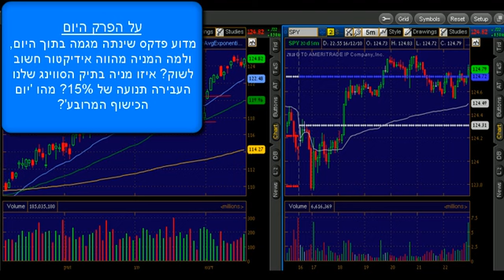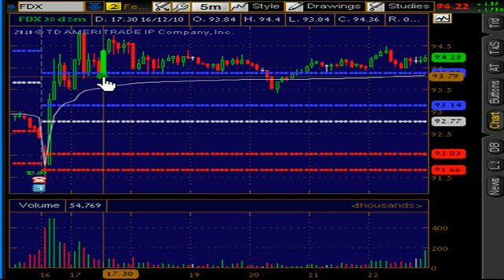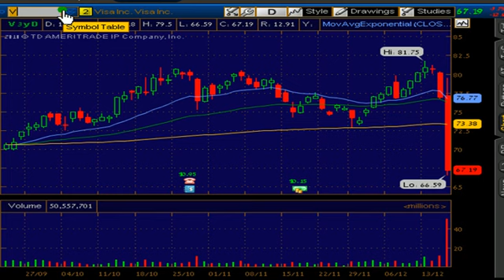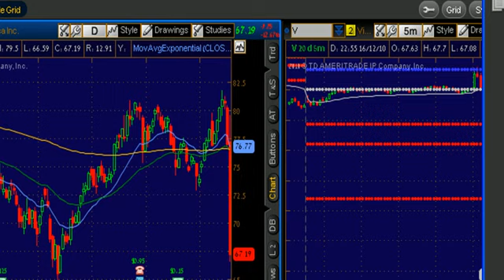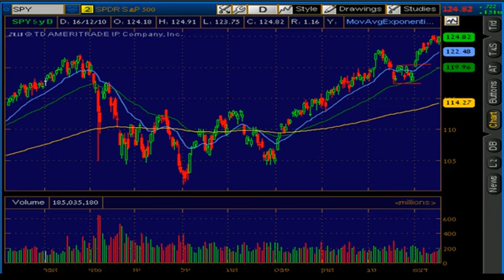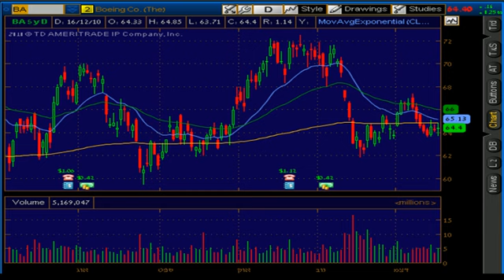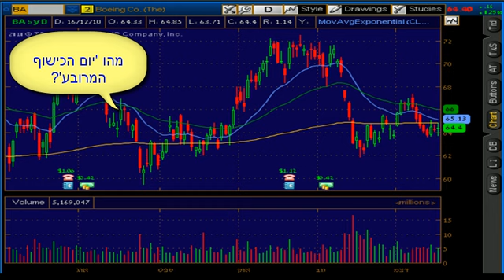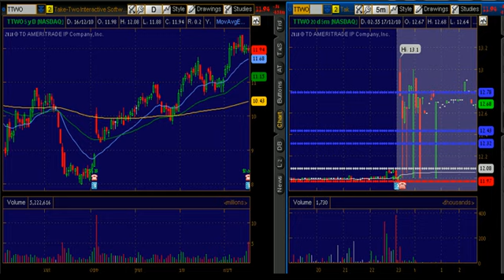וול-סטריט טריידנט 17.12.2010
סקירת וול-סטריט יומית: האם זהו הזמן להוציא את מעילי החורף מהארון בוול-סטריט? מה קורה למדד הפחד בשוק? ואילו מניות ירכזו את מירב העניין היום במסחר?